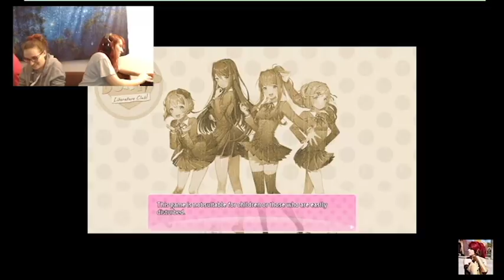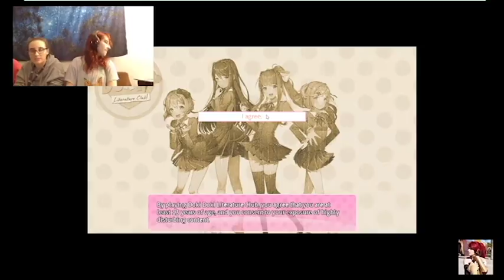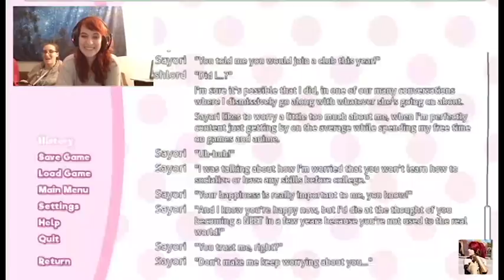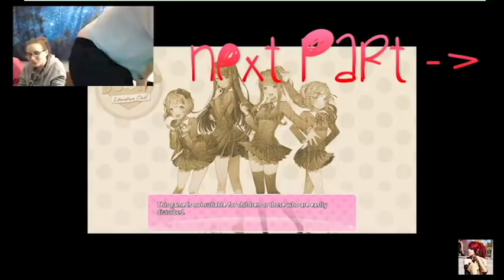Goofy-kun | Doki Doki Literature Club - part #1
Hi my name is generic anime protagonist

New episodes of Doki Doki Literature club will be going up on Thursdays until this season of RWBY is over, and then will release twice a week!

Arryn Troche
Phoenix, Arizona
85068